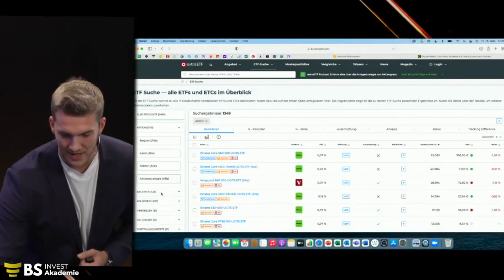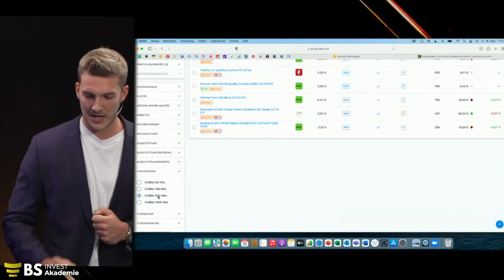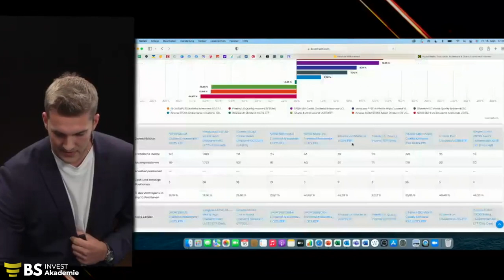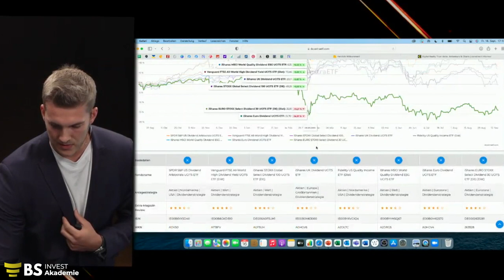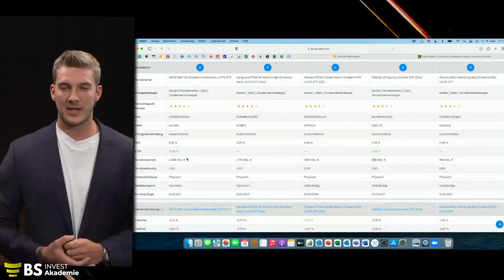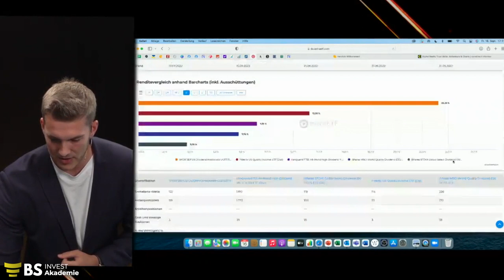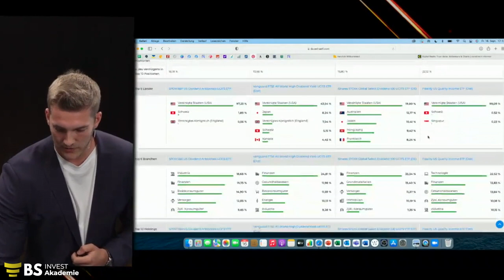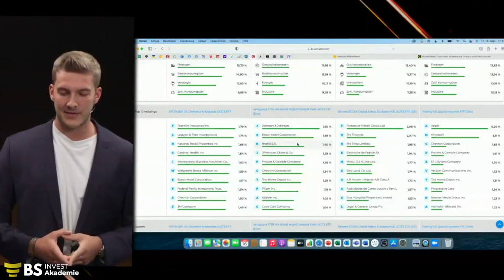So findest Du Deinen Dividenden ETF!